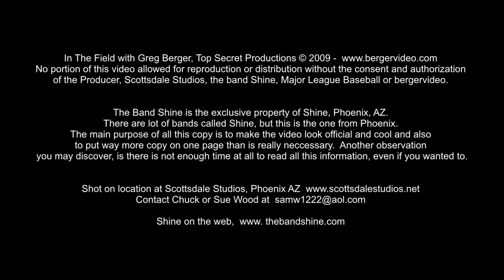Greg Berger on location with Shine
The band Shine from Phoenix, AZ on location shooting their 09 demo video at Scottsdale Studios.